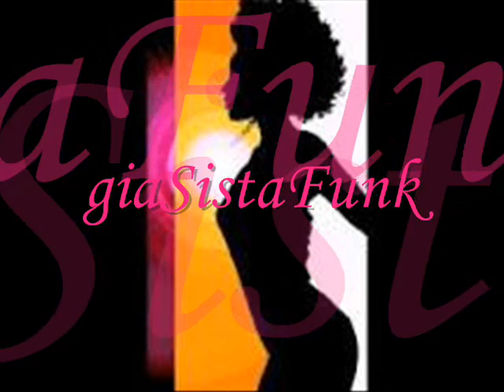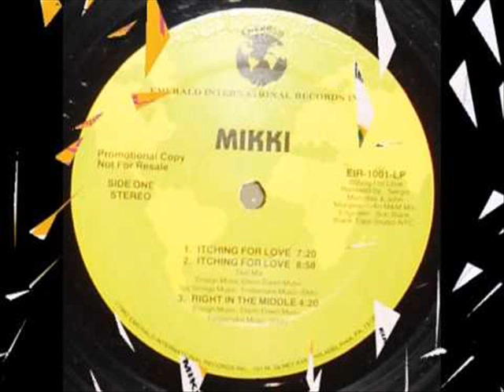MIKKI FARROW - itching for love (+ dubmix)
Mikki Farrow "itching for love" (+ dubmix) - 1982